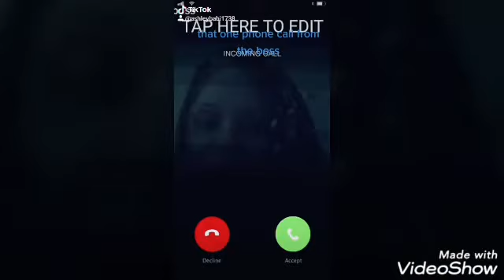Onsie Wednesday and Updates(not for kids)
Reborn dolls are not real babies. They are handcrafted works of art made by adult artists for adult collectors.  IT'S ONLY BACKGROUND MUSIC